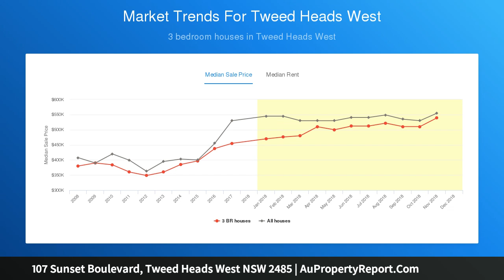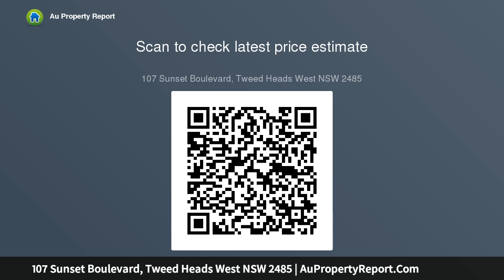107 Sunset Boulevard, Tweed Heads West NSW 2485 | AuPropertyReport.Com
107 Sunset Boulevard, Tweed Heads West NSW 2485
Property Type: house
Bedrooms: 3
Bathrooms: 3
Car Space: 1
Renovate or Detonate?